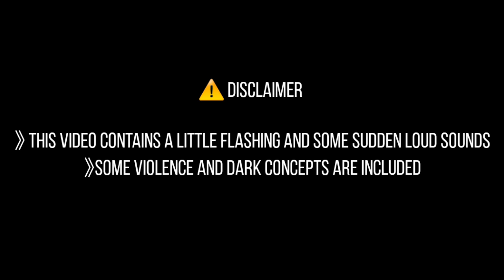UNTOLD TRUTH // ORIGINAL Gacha Murder Mystery Story // Part 1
This video contains music and images under the discretion of transformative content. Some backgrounds are inspired by and adapted from google images.

it's been so long since I've actually posted! I don't know why it takes me forever lol, I guess it's just the motivation honestly. I've been working on this story for a while, since the start of April, but because of school it took me forever to actually finish it. So yeah! I hope you guys like this murder mystery, I tried to add a little spin to it and mix in some fantasy elements so let me know what your thoughts are about it in the comments!

And TYSM for 1.1k! That's insane!
😂 Sorry for the long wait. ¯\_(ツ)_/¯

And I apologize if there are any grammatical errors, or if there are any other mistakes. I tried my best!
And I hope this video is entertaining to everyone and worth the time to watch!

⏲ Time taken: About a month (with very long breaks)

-I will update this if needed, but that's all I used for now.

Stay safe and have an amazing day!
With nothing else, I hope you enjoy the video ✨
And let me know what you thought of it in the comments down below! :)

I don't claim nor own the music in this video, all music credits goes to the rightful owner(s), if you don't condone or allow the music in this video, please e-mail me at: and I will remove it from the video.